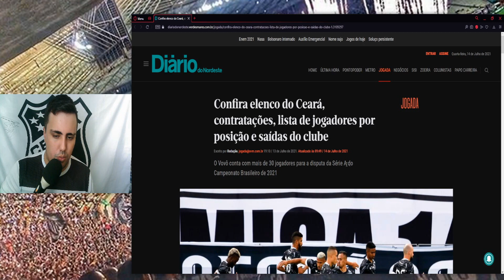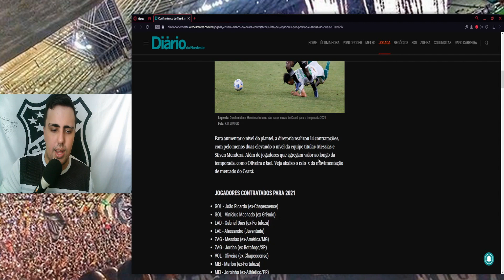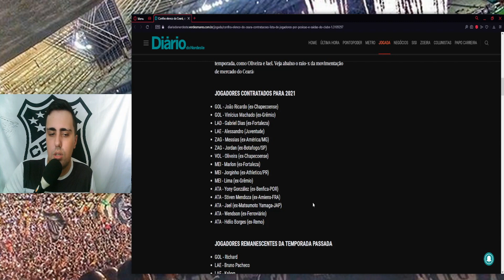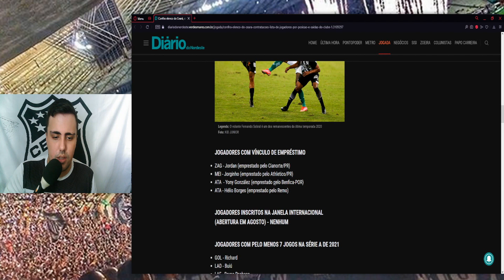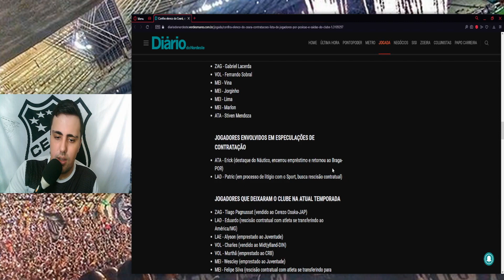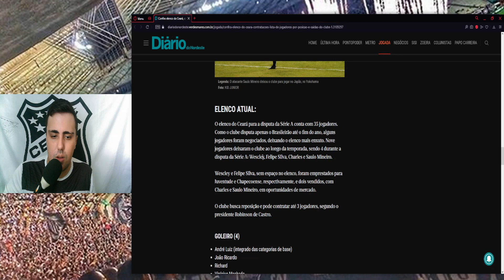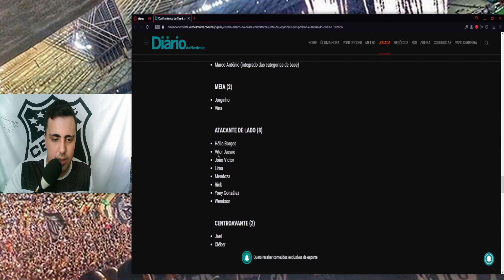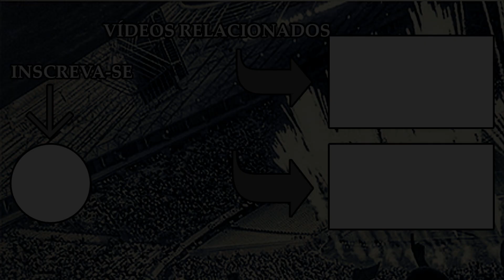QUEM FICOU, QUEM CHEGOU E QUEM SAIU DO CEARÁ EM 2021 ?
No vídeo de hoje, falaremos sobre as chegadas, permanências e saídas da equipe do Ceará na temporada 2021.